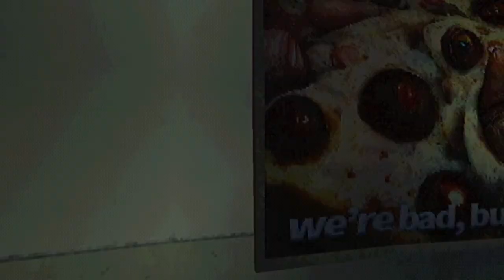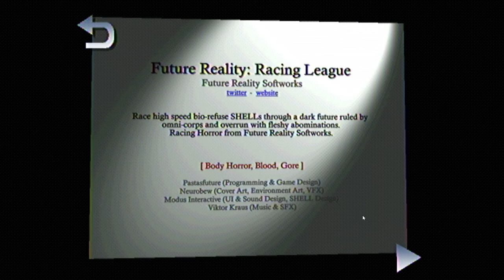Haunted PS1 Demo Disc: Spectral Mall [13] Future Reality Racing League // Zoom Zoom Zoom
Aside from the flesh chunks being a bit too hard to see, I had a great time with this so far. Probably my favorite demo yet.